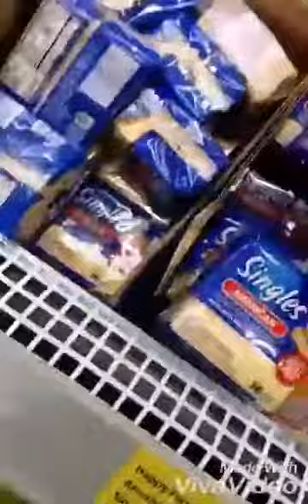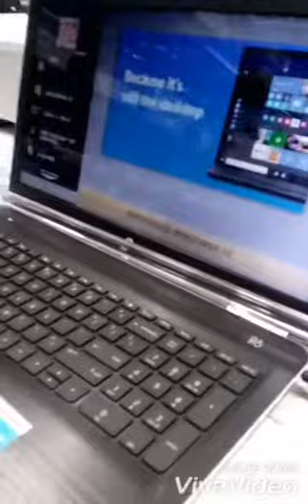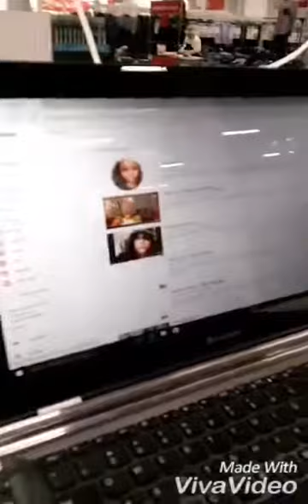Feeding the homeless pt2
Foxxitee plus 3 ...minus 1 cuz he at a sleepover. feeding the homeless part 2 ...i know its alot but bare with us. we trying to get better with editing!